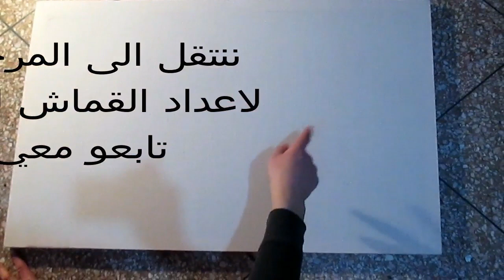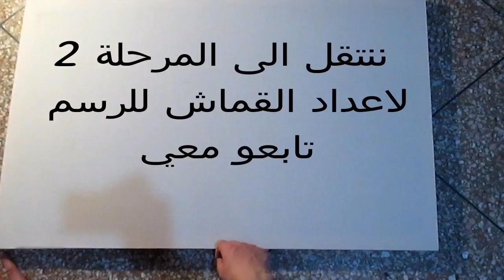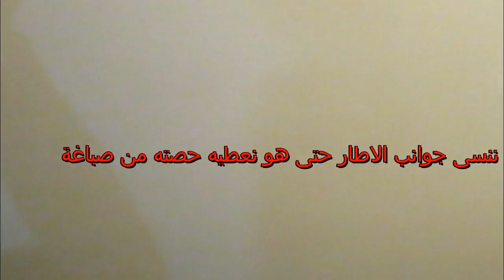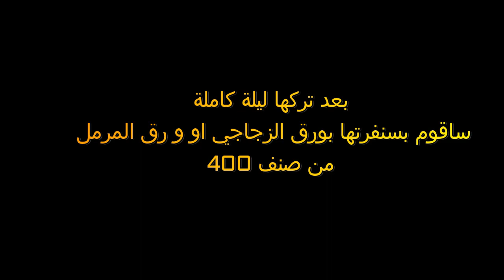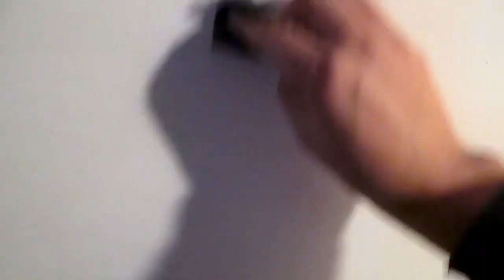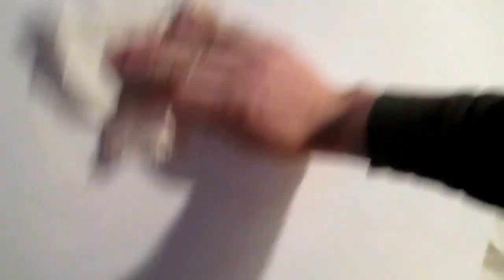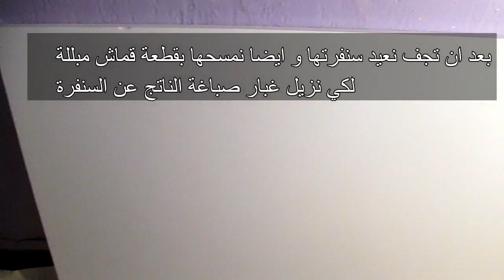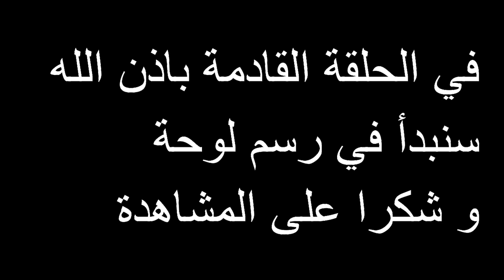كيف تصنع اطار اللوحة الرسم في المنزل how to make canvas painting at home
عصافير Birds